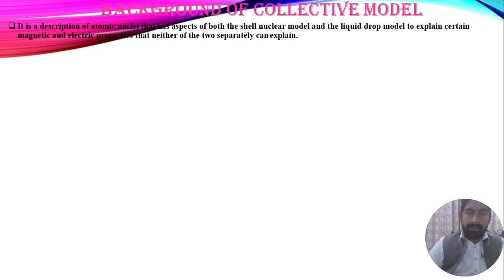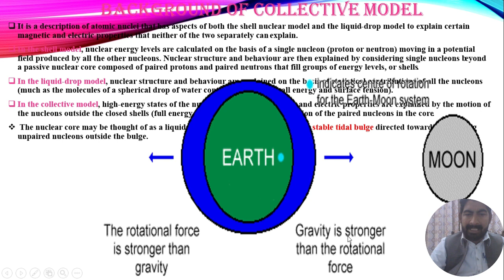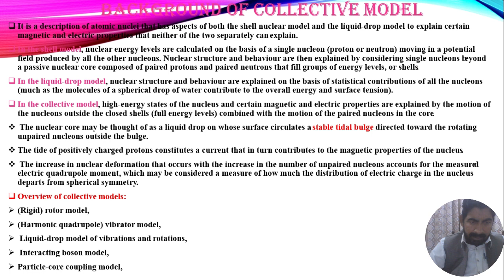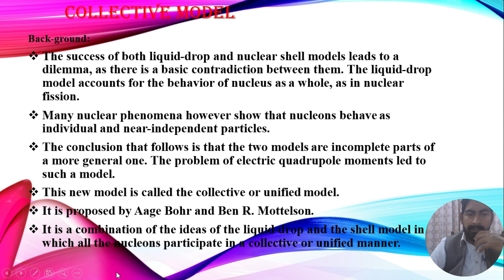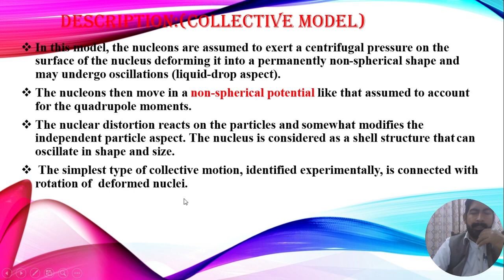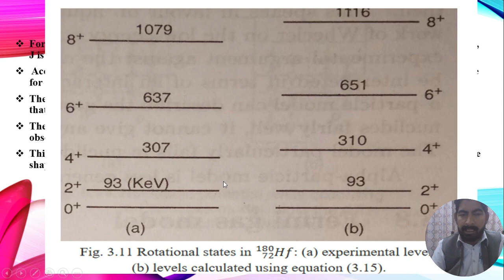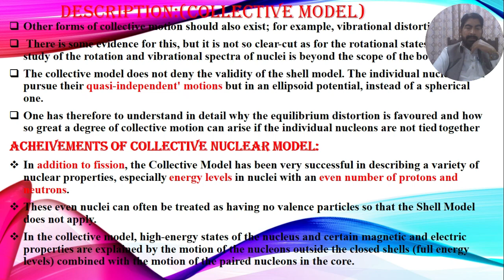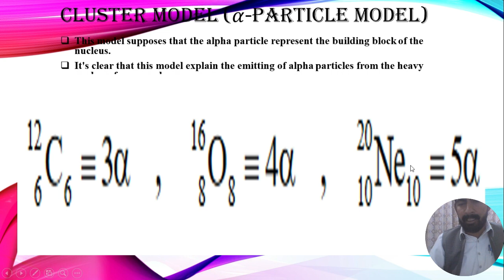"Navigating the Collective Nuclear Model"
Welcome to a captivating exploration of the Collective Nuclear Model! 🌌🔬 In this video, we embark on a fascinating journey deep into the heart of atomic structures. 🚀💡

🧩 Unlock the Puzzle: Discover the intricacies of the Collective Nuclear Model as we piece together the elements that define atomic unity.

🔍 Dive Into Details: We break down the complexities, providing a comprehensive overview that caters to both enthusiasts and curious minds alike.

🌐 Connecting the Dots: Explore the cohesive forces that bind nuclear particles, shedding light on the collective behavior shaping our understanding of the atomic world.

🚀 Join us on this educational voyage as we navigate the realms of nuclear physics, demystifying the Collective Nuclear Model and offering valuable insights into the building blocks of our universe. Hit play and elevate your knowledge in the fascinating realm of atomic science! 🎥🔍✨